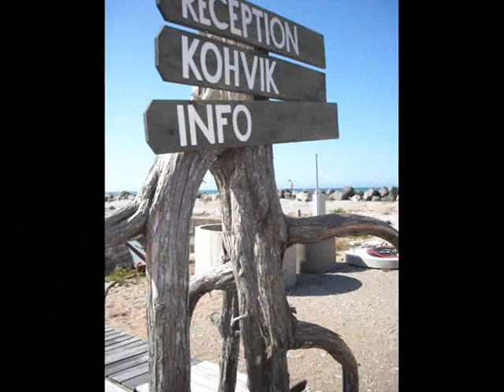Igaunijā 2. - 4. 05.2012..wmv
Ekskursija uz Igauniju no apkopotiem fotomateriāliem. Datorsalikums - Dzidra Medvedjeva